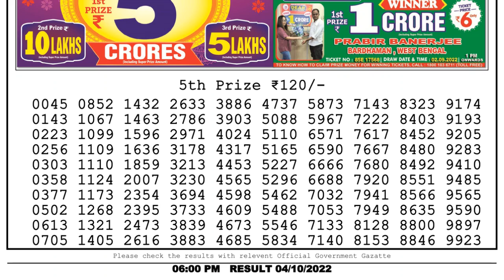🔴Dear Lottery Sambad Live 6pm today 04.10.22 Nagaland State Lottery Result